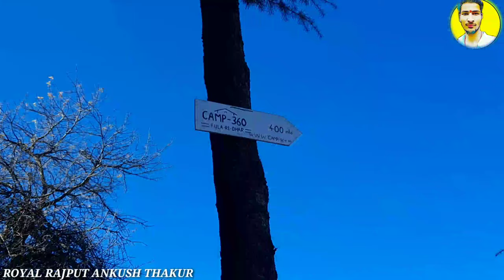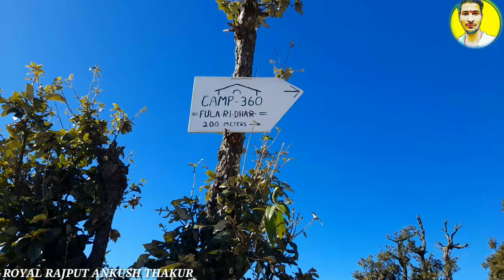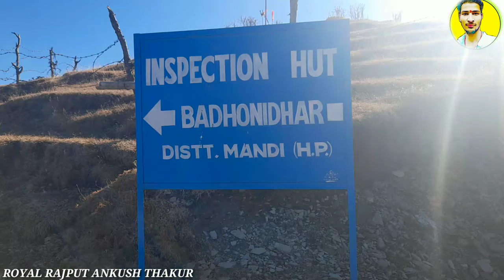Phuladhar| Unexplored Valley |Jhatingri |Barot | Mandi | Himachal Pradesh |by Rajput ankush thakur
Phuladhar (fuladhar) Unexplored Valley Jhatingri Barot  Mandi Himachal Pradesh by Rajput Ankush Thakur

Editing: Rajput Ankush thakur
Video Editing app: kine master
 Thumbnail editing app: pixellab and picsart

Like share comment subscribe krna na bhule or press the bell icon es se humari new video ki update ap Tak phuch jaygi or ap ko video kaisi lgi comment 📱💻⌨️ kr k jrur btaye _______________________________________________
Ap ko Video Mai koi kami Nazar aati hai toh ap comment kr k bta skte ho us kami ko hum improvement kryge next video mai
A hilltop resort at eastern side of valley is known for paragliding, trekking and camping. Located at 2260 metres, this flat terraced place provides 360 degree views of Joginder Nagar and Barot Valley. It is accessed through 4 kilometres trekking route from Jhatigri via Devdhar village.

Trek or mountain bike to Phuladhar:

Route: Jhatingri-Devdhar-Phuladhar
Distance: 4 km
Highest Point : 2260m
Duration: 1–2 hours
Difficulty Level: Easy
Altitude Gain: 300 m